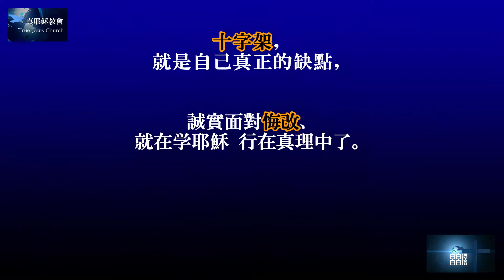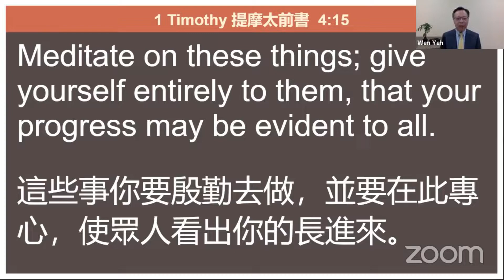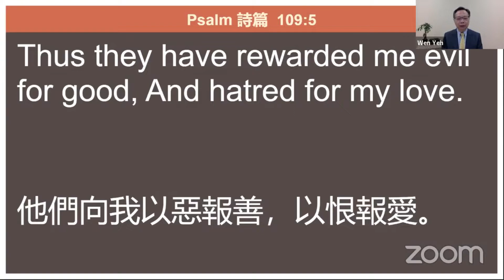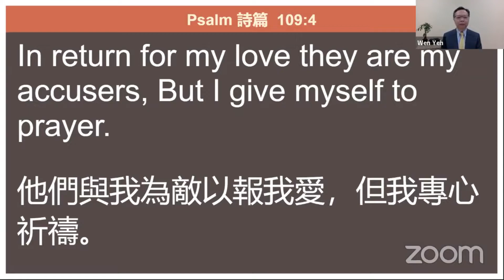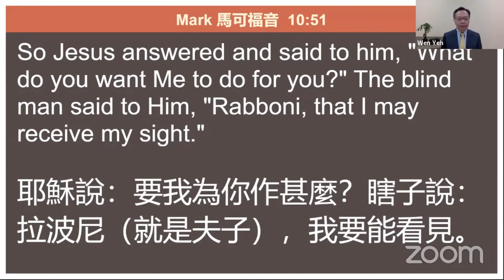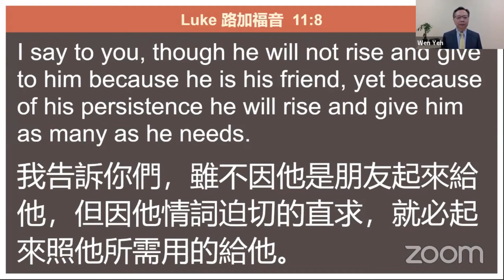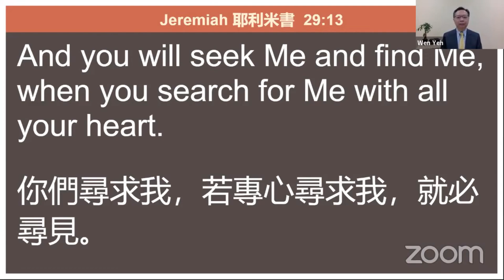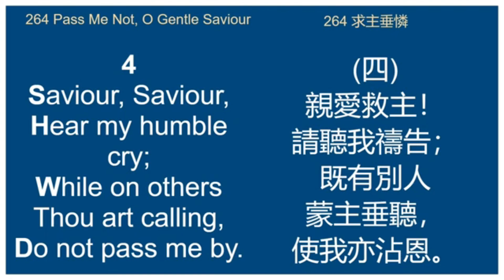【禱告的道理】專心禱告～葉文銓傳道